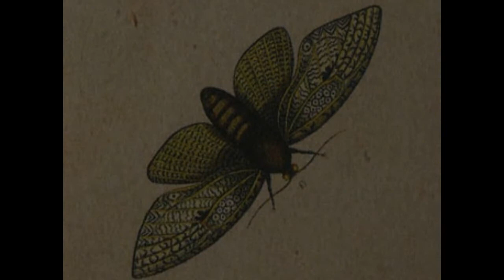V.I.C.A.R.I - Ode To Éliane (rec 1)